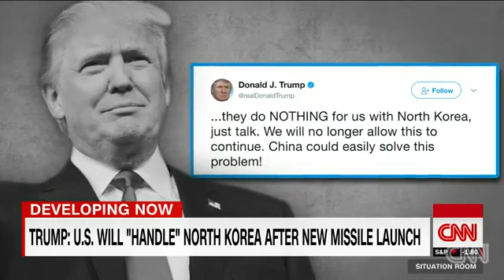Американские военные подозревают КНДР в пуске ракеты с подводной лодки